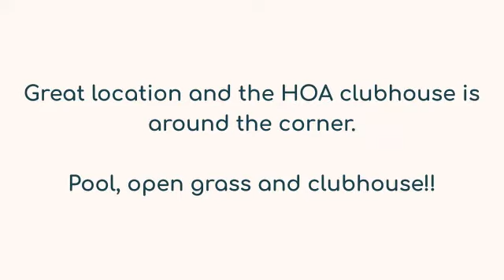2414 Fairway Oaks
The best floorplan to spread out in. Over 2800 sq ft & all the rooms are large & all bedrooms have walk-in closets! The home backs up to the HOA open area. Many updates done to home. In the kitchen you have new cabinets, countertops, appliances & flooring. The primary bath has been remodeled. New roof was installed 3 months ago. New wall outlets & air filter return vents. New water service line from home to street. New Leaf Filter gutters. New AC unit. Check out the 4th bed size (23x15).